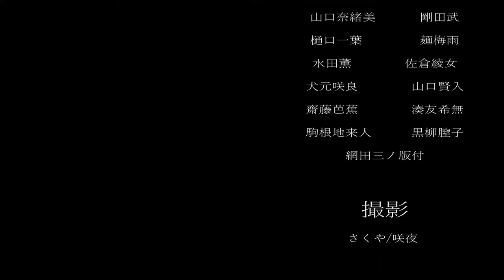【ハニプレ1.5周年】チケガチャ引いたら、結果最強すぎた🔥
今回は、チケガチャやりました！

神ですね🥺

ｰｰｰｰｰｰｰｰｰｰｰｰｰｰｰｰｰｰｰｰｰｰｰｰｰｰｰｰｰｰｰｰｰｰｰｰｰｰｰ
◇アイコン絵◇
あみち
ｰｰｰｰｰｰｰｰｰｰｰｰｰｰｰｰｰｰｰｰｰｰｰｰｰｰｰｰｰｰｰｰｰｰｰｰｰｰｰ
ｰｰｰｰｰｰｰｰｰｰｰｰｰｰｰｰｰｰｰｰｰｰｰｰｰｰｰｰｰｰｰｰｰｰｰｰｰｰｰｰｰｰｰ